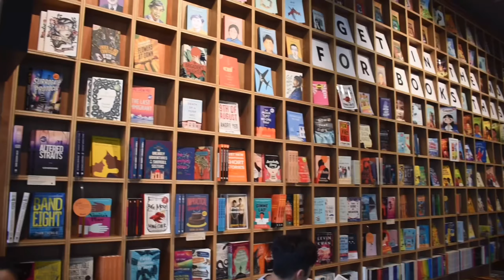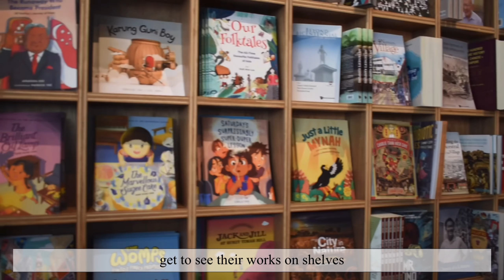G1-4 SG Past Present Huggs Epigram Coffee Bookshop - IPLUS Locomole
A video done by our young SMU students, and how Gen Z is helping to promote domestic tourism for our merchants and local attraction!

Check out the locations recommended by the students, find and enjoy hidden gems that you never know.

Using the latest AR technologies and with your own smartphones, you will be able to rediscover stories such as birth of our nation along Singapore River; the roots of multicultural Singapore in Telok Ayer precinct; and the remaking of Singapore in Marina Bay & Gardens by the Bay precincts in unique fashion.

🚶‍♂️Navigate through 22 curated trail sites; discover participating F&B merchants near them; and have fun interacting with special 3D AR collectibles.

Be surprised by an AR Singapore Lion that will leap out from the Bronze Medallion at Elgin Bridge; or be awed by AR Sir Stamford Raffles as he comes down from his high pedestal at Raffles Landing Site to greet them. 😮

What’s more, you can enjoy more than 200 discounts coupons from notable merchants in app. To claim the discounts, users can simply flash their eCoupons collected on the app to the respective participating merchants.

Did I also mention???

iPLUS LocoMole app is FREE and you may also stand to win attractive prizes such as hotel staycations, cruise tickets and wellness hampers by sharing and wowing your unique AR Photos posted on social media, every month till September 2021.🎉

SMU X 2021 Jan